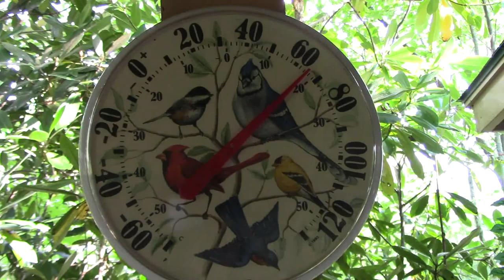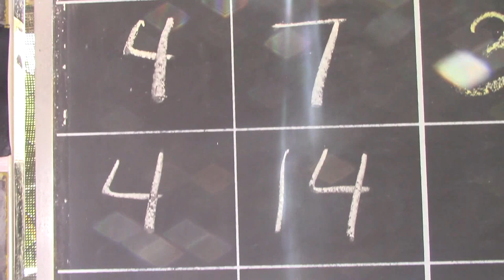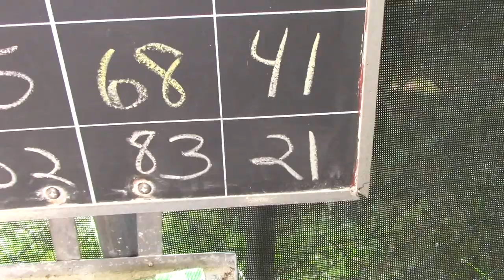20180919 Vlog - Playing Shuffleboard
I didn't sleep well so I took it easy watching Boise Boys.  Larry fixed breakfast.  We played shuffleboard after lunch.  Larry won.  Larry played hand and foot while I went to Bible study.